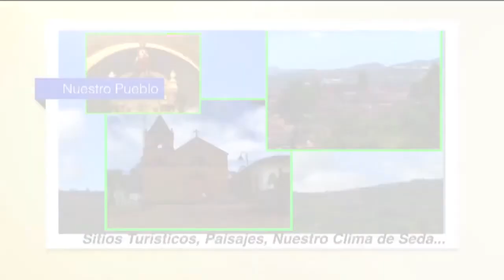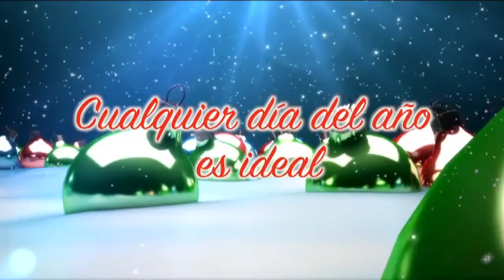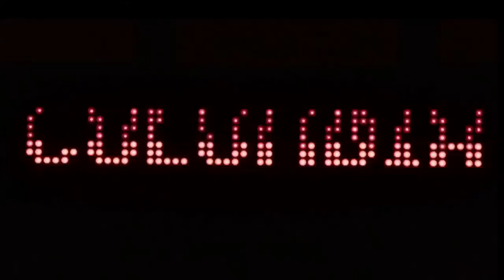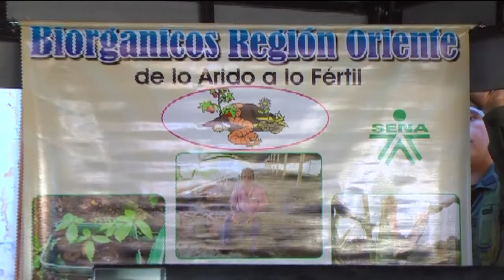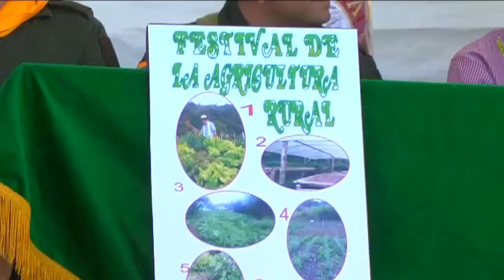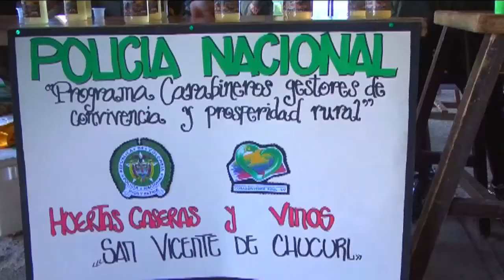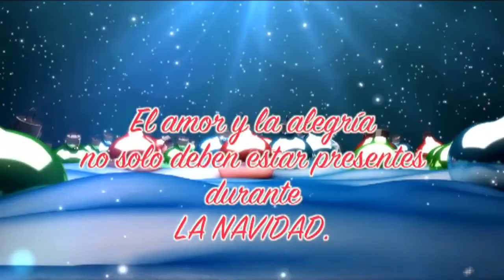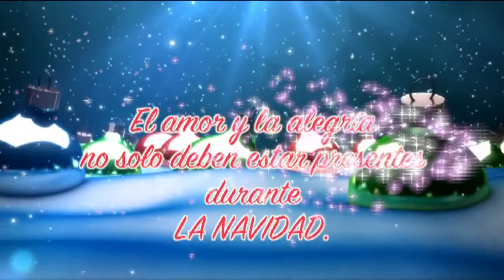Magazín TeleZapatoca 585 del sábado 21 de diciembre de 2013